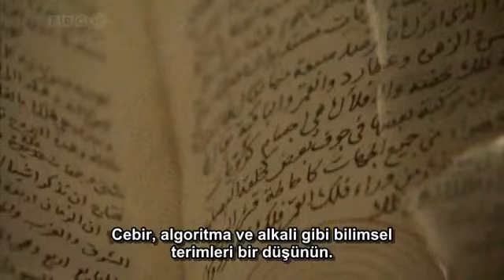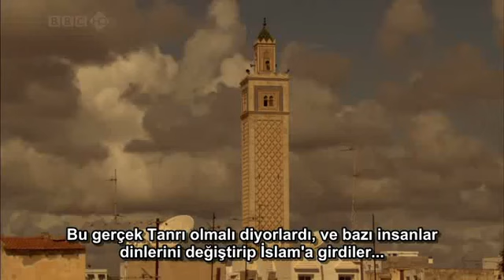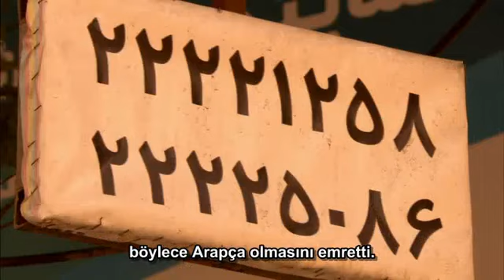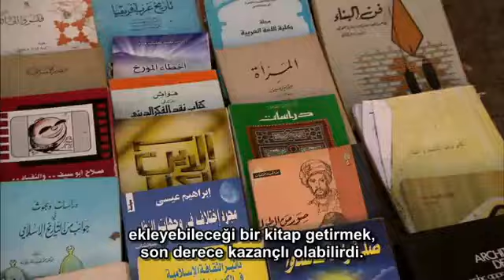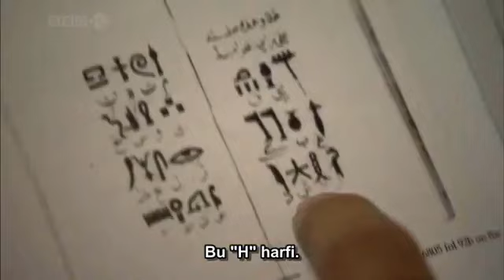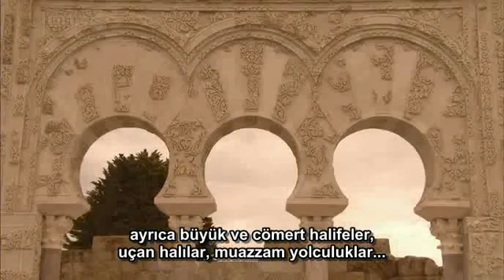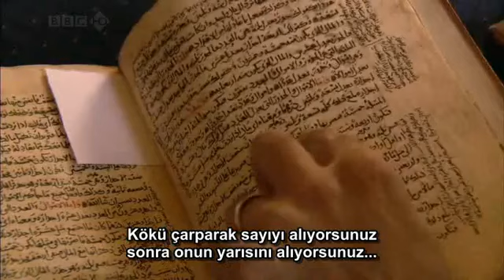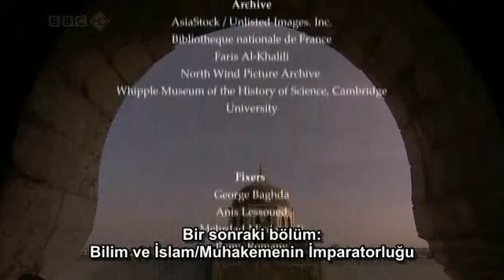Bilim Ve İslam - 1.Bölüm Bilimin Dili